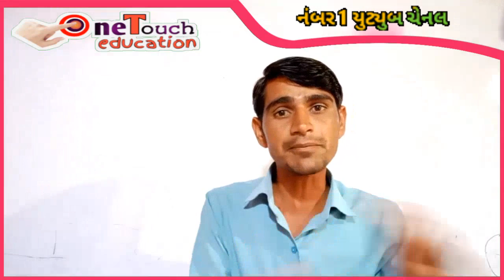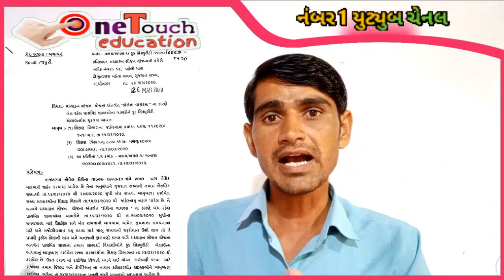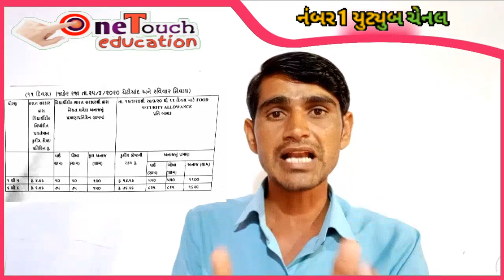વિદ્યાર્થીઓ માટે સરકારે કરી મોટી જાહેરાત || education news today || sarkari yojana || Saral Samjuti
વિદ્યાર્થીઓ માટે સરકારે કરી મોટી જાહેરાત, education news today, sarkari yojana,  Saral Samjuti, મધ્યાહન ભોજન યોજના